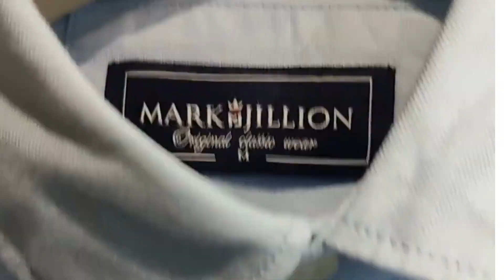mens shirts wholesale in delhi | mens shirt design collection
Introducing our latest men's shirts collection, where classic meets contemporary style. This season, we have curated a range of shirts that effortlessly blend sophistication, comfort, and versatility, ensuring you look and feel your best for any occasion
mens shirts wholesale in delhi | mens shirt design collectio.

Follow Me On Other Social Media
You can check out Mark Jillion Latest Collection | Join Mark Jillion Co Star Franchisee Program .

EXCESSWAY LINE PVT LTD (Mark Jillion Brand)
Mark Jillion Head Office
Plot no- 476, Sector -37,
Pace City - II Gurugram - 122001
Near Hero Honda Chowk,
Nearest Metro Station - Huda City Center / IFFCO Chowk

Shirts manufacturer in delhi
Wholesale store in Delhi
Summer Collection 2023
Latest denim collection
kapde ka business kaisekare
कपड़े की दुकान कैसे खोले
Thok mai kapde kaha se le
Best garments manufacturer in gurgaon
Best garments manufacturer in Delhi
how to start ladies garment shop
how to start garment shop
how to start readymade garment business in hindi
how to start shirt selling shop
how to start a garment business
kapde ka business kaiseshurukare
how to start a garment business online
kapde ka business kaise start kare
mumbaikapdo ka business kaisekare
start clothing Home Based Business Ideas
causes of business risk Garment Business